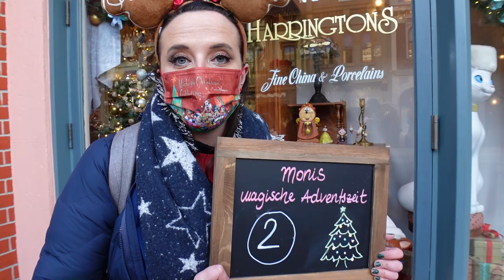🎄 Disneyland Paris Secrets - Türchen Nummer 2 - die Kuppel im Harringtons! -